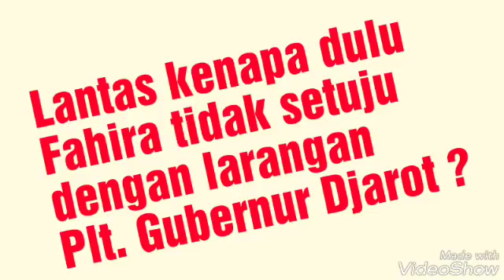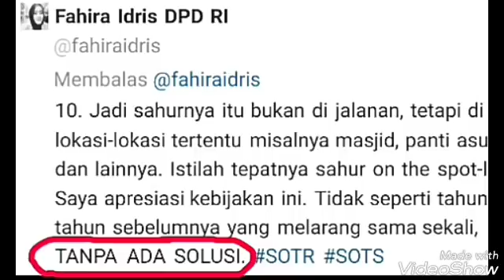Dis3r4ng warganet soal SOTR ala Sandiaga Uno, begini jurus ngeles Fahira Idris